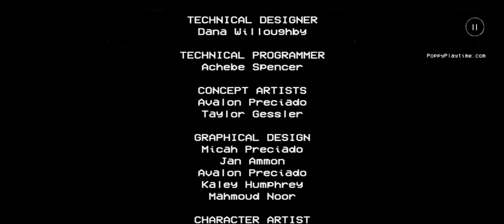how to play poppy playtime chapter 1| full game play| ehaan vlogs|game lover#